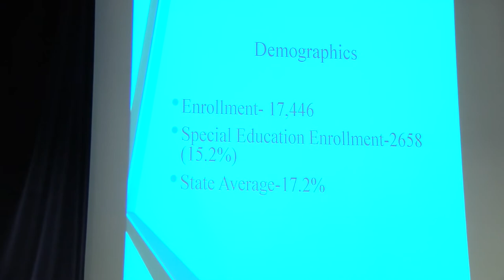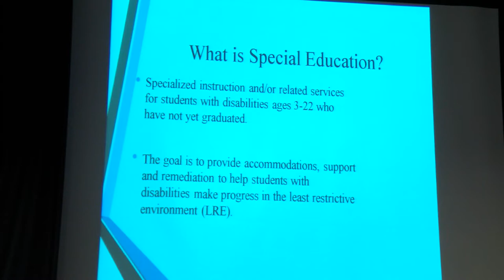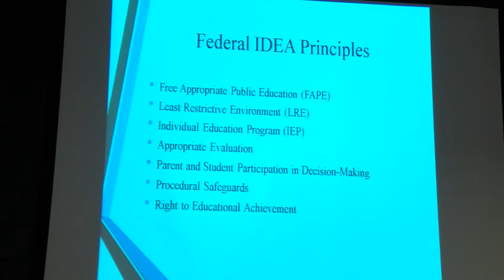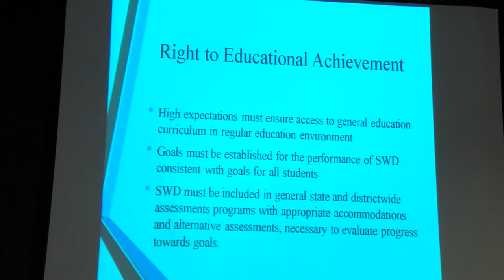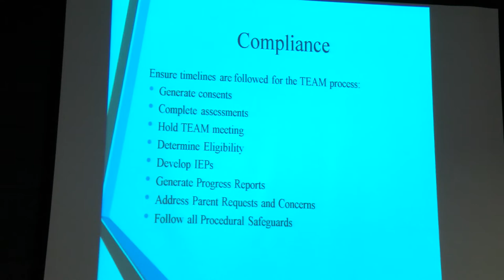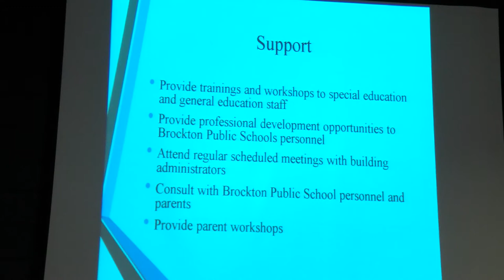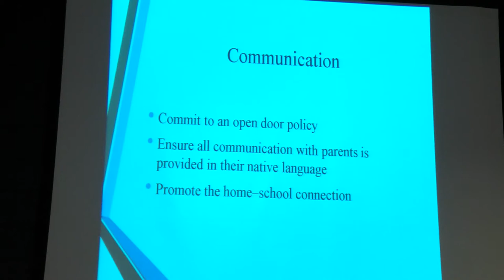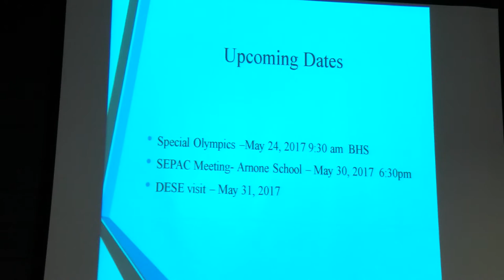Brockton School Committee Meeting 5-2-17